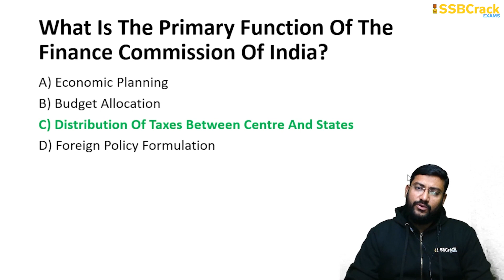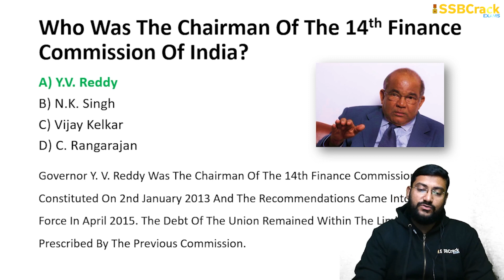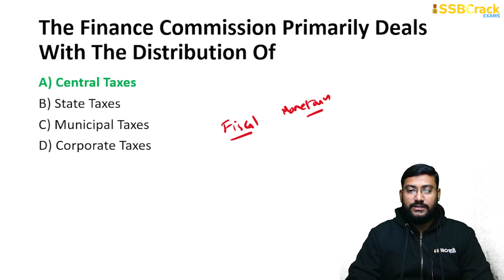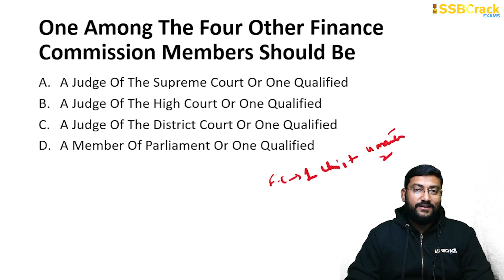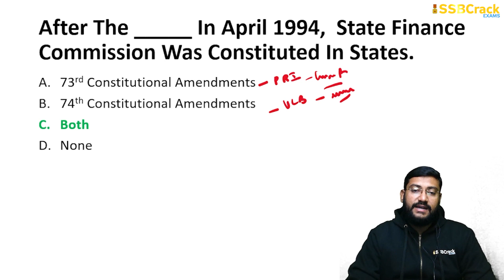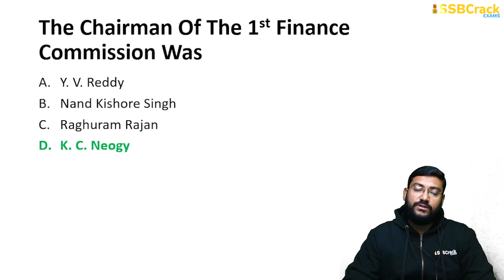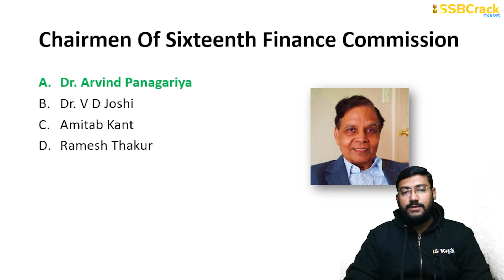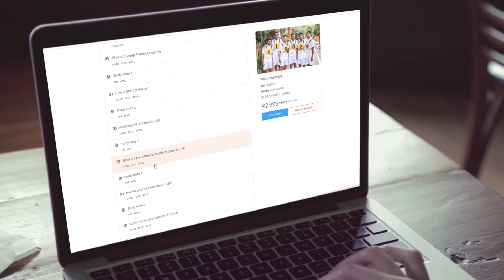Important MCQs On Finance Commission Of India | CDS 1 2024 | UPSC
The Finance Commission is a constitutional body for the purpose of allocation of certain revenue resources between the Union and the State Governments. It was established under Article 280 of the Indian Constitution by the Indian President